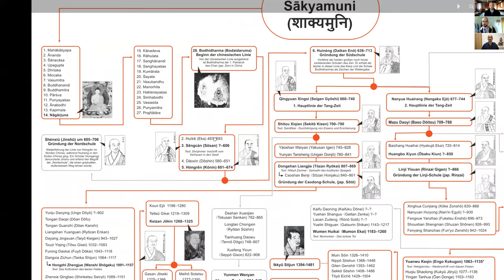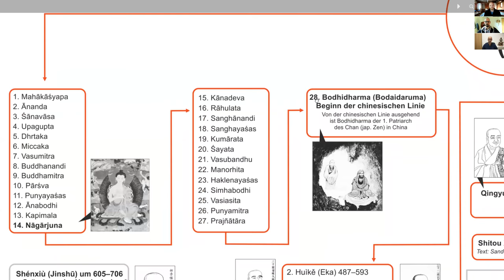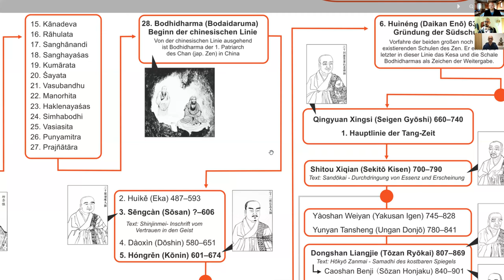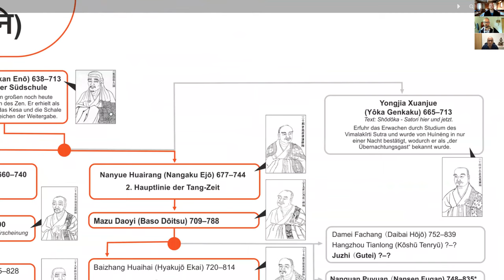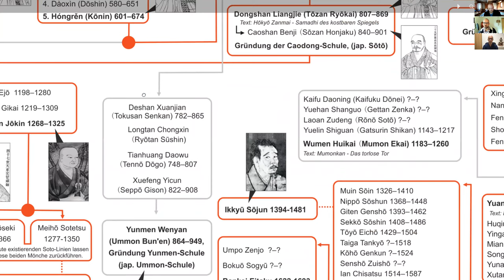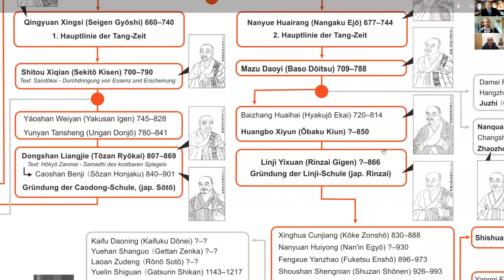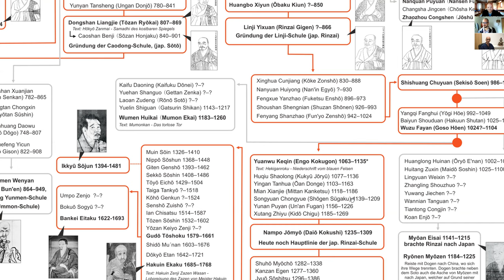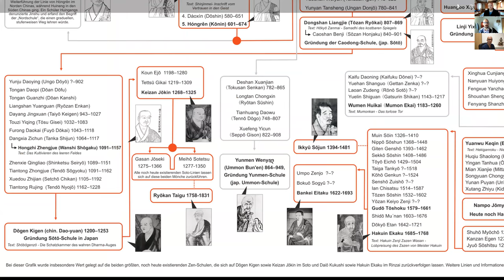ZEN Meister-Traditionslinie (Dharmalinien) Gespräch mit Muho, Torsten und Dirk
Thumbnail-Foto: links: W. D. Nolting und D. Künne (Meister und Schüler)

Jeder Zen-Lehrer sieht sich als Nachfolger einer langen Reihe von Meistern, von denen jeder die Dharma-Übertragung von seinem Lehrer erhielt und sie entsprechend an einen oder mehrere seiner Schüler weitergab. Man spricht von Traditionslinien, Lehrlinien, Dharma-Lehrlinien, Dharma-Übertragungslinien usw. Ihren Ursprung hat diese Tradition letztlich im Buddha Shakyamuni (s.o). Bis zu Huineng berufen sich alle Zen-Traditionen auf dieselben Patriarchen.

Bodhidharma war der 28. und letzte Patriarch der indischen Lehrlinie und zugleich der erste Patriarch des Zen in China. Nach der (historisch angezweifelten) Überlieferung des Zen erhielten nach Bodhidharma fünf chinesische Meister eine persönliche Dharma-Übertragung, Huineng war von ihnen folglich der sechste.

Huineng übertrug das Patriarchat nicht individuell. Stattdessen rief er kurz vor seinem Tode alle seine engen Mönchsschüler zusammen und verpflichtete sie, für die Verbreitung des Dharmas zu sorgen und eigene Nachfolger zu benennen:
"Ihr alle, empfangt diese Lehre, und übermittelt sie später nach und nach weiter. Ihr müsst auf jeden Fall einen Nachfolger haben, an den ihr die Lehre übermitteln könnt. Und lasst, wie versprochen, die Essenz der Lehre nicht verloren gehen."
Huineng, Das Sutra des sechsten Patriarchen

Mit Huineng und seinen Schülern begann das goldene Zeitalter des Zen in China. Auf zwei seiner fähigsten Schüler, Nan-yüeh Huai-jang (jap. Nangaku Ejo) und Ch’ing-yüan Hsing-ssu (jap. Seigen Gyoshi) gehen alle großen Übertragungslinien des Zen in China zurück.

Gegenwärtig zählt die Tradition etwa 90 Patriarchen, ab Huineng unterscheiden sich die Lehrer, somit differieren Namen und Anzahl der Personen nach Huineng zwischen den zeitgenössischen Lehrlinien. Die Folge der Vorgänger einer Lehrlinie ist namentlich bekannt und wird bei Ritualen (meist in verkürzter Form) feierlich rezitiert.

Quelle: Wikepedia